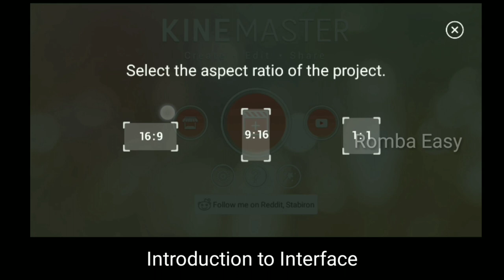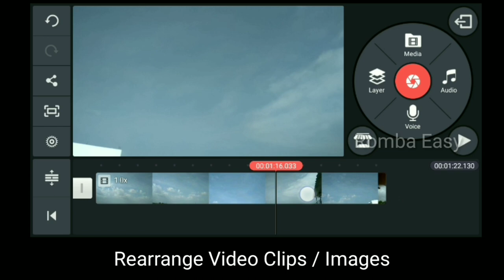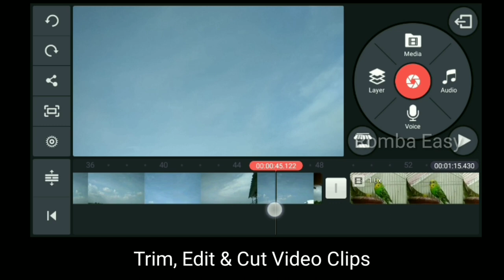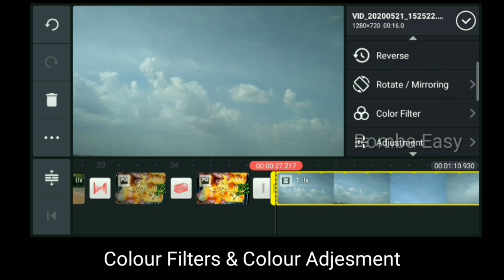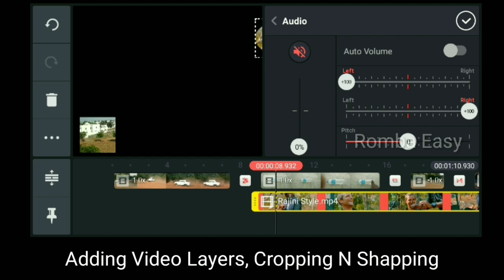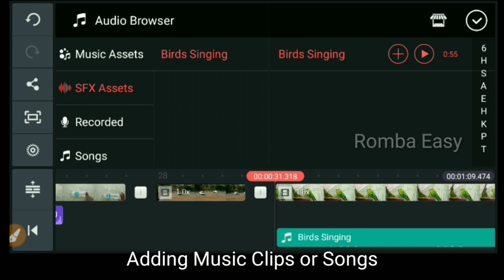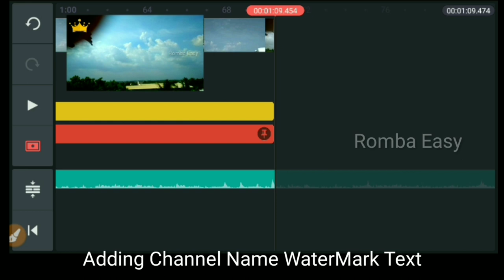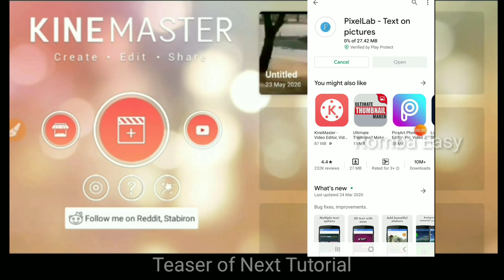KineMaster Basics Tamil Tutorial-2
Chapters Covered in this Tutorial

0:00 Welcome to the Tutorial-2
0:12 Introduction to interface
1:17 Adding New Video Clips / Images
4:56 Rearrange Clips
06:00 Trim, Edit & Cut Video Clips
9:40 Transition Effect
11:53 Clip Graphics
13:15 Colour Filters and Adjustment
14:43 Video Layers, Cropping/Shapping
18:27 Voice Over or External Voice
21:03 Adding Music Clips or songs
25:17 Adding Channel Logo
26:20 Watermark Text
27:34 Extracting Audio
29:33 Important Points Before Export
31:32 Teaser of Next Tutorial

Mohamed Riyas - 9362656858